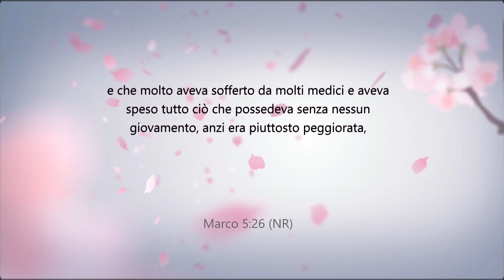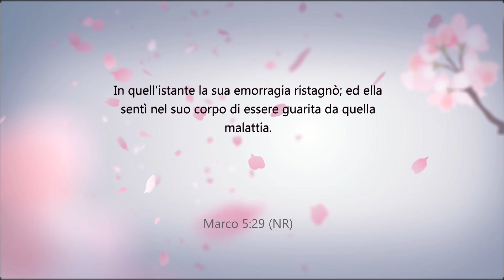Donne di fede | Passaporto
Esiste la vita dopo la morte? La meravigliosa storia di Elisabeth ti stupirà.
In diretta il Lunedì, Mercoledì e Venerdì alle ore 14:00